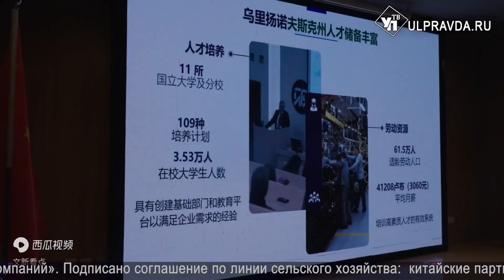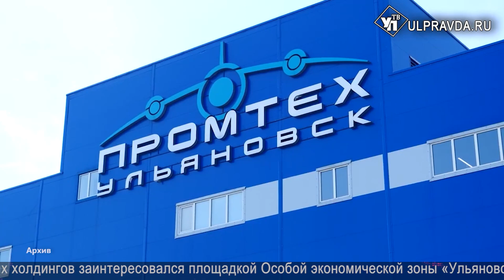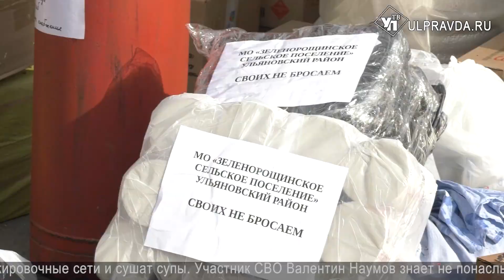Смотрим УлПравда ТВ. Сотрудничество с Китаем, студенческое предпринимательство, спорт без границ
Что произошло в Ульяновской области в четверг, 28 сентября.